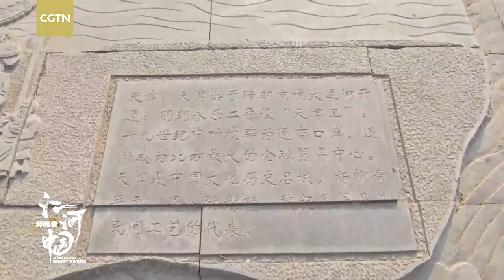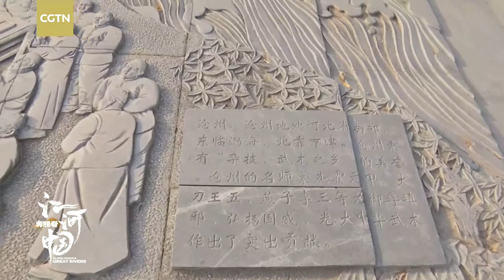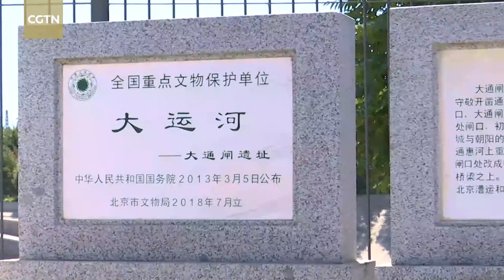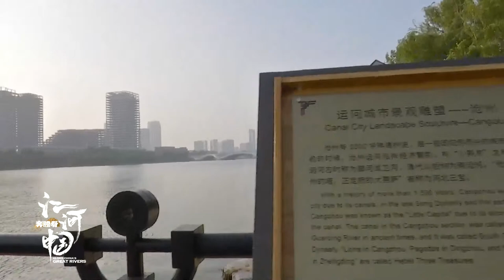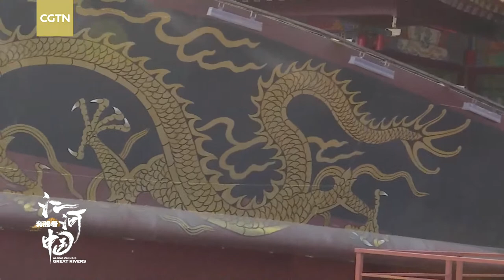Live: Explore the replenishment of China's Grand Canal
Starting from the north of Beijing, the Grand Canal ends in Hangzhou, east China's Zhejiang Province, making it the longest man-made waterway in the world and one of the greatest hydraulic projects in human history, with a length of 1,797 kilometers. Linking China's northern and eastern plains, it once played an important role in transporting grain to northern China. This year, the country has launched a water replenishment project, bringing water to all of its dried-out sections for a full connection of the waterway for the first time in over a century. CGTN's You Yang pays a visit to the starting point and learn more about the project.